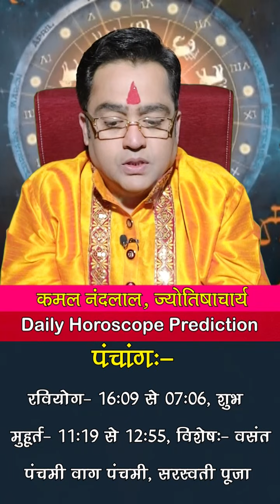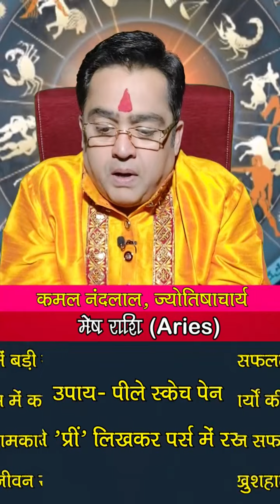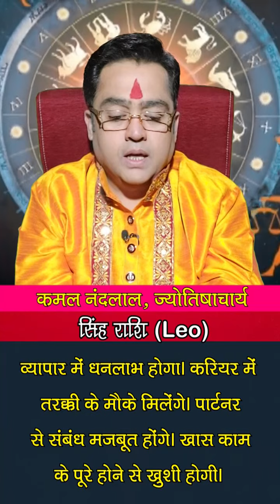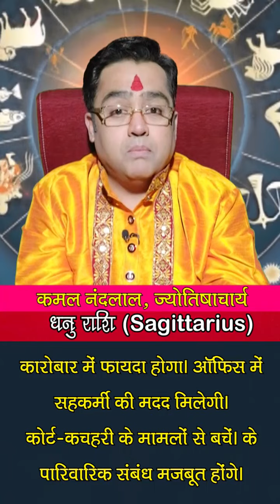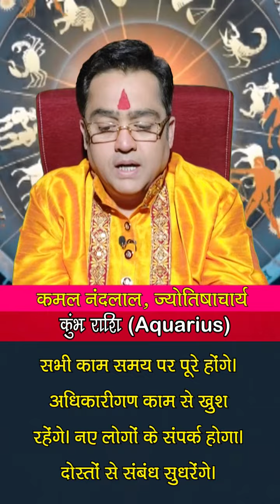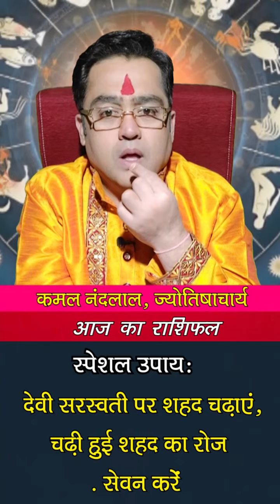Aaj Ka Rashifal | कमल नंदलाल का दैनिक राशिफल | 05 February 2022 | Daily horoscope | Kamal Nandlal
Daily Rashifal | Daily Horoscope Hindi | 05 February 2022: 05 फरवरी 2022: ग्रहों की रोज बदलती चाल के कारण ही हमारा रोज का दिन भी अलग होता है... कभी हमें सफलता मिलती है तो कभी दिन सामान्य गुजरता है...तो ज्योतिर्विद कमल नंदलाल (Kamal Nandlal) जी से जानते हैं कि आपका आज का दिन कैसा रहेगा...आज किस राशि वालों को नौकरी और व्यापार में होगा फायदा...किस राशि वालों की रहेगी सेहत खराब...किस राशि वालों को करनी पड़ेगी ज्यादा मेहनत...क्‍या बोलते हैं सभी राशियों के आज के ग्रह-नक्षत्र...मेष से मीन राशि वाले अपने पूरे दिन का हाल जानिए...साथ ही छोटे-छोटे उपायों से बनाएं दिन को और बेहतर...साथ ही जानिए आज के दिन कब रहेगा राहुकाल का समय..और दिन को सफल बनाने का एक बेहद सरल प्रयोग.